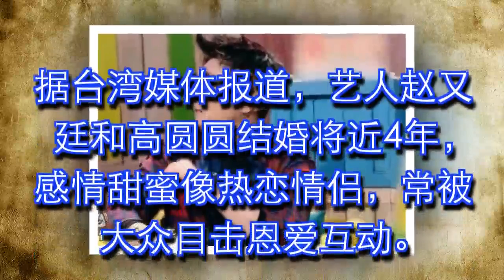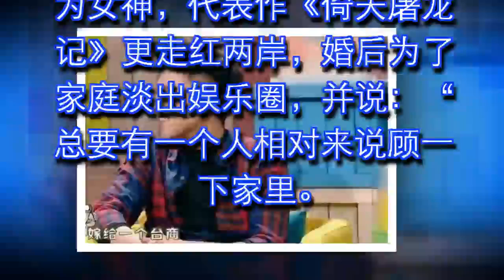高圆圆台湾搭车被误会嫁台商 司机安慰：很辛苦吧